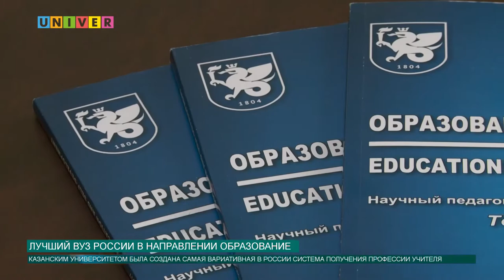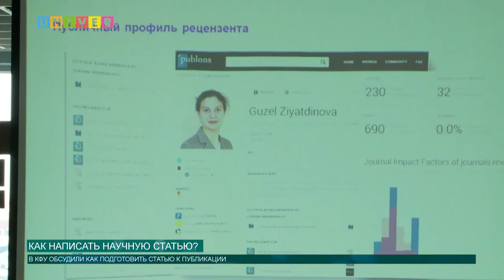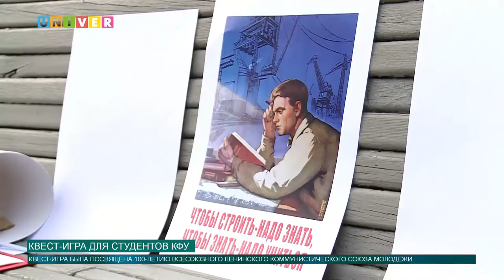Новости КФУ от 18.10.2018